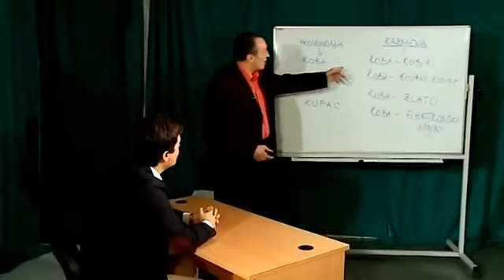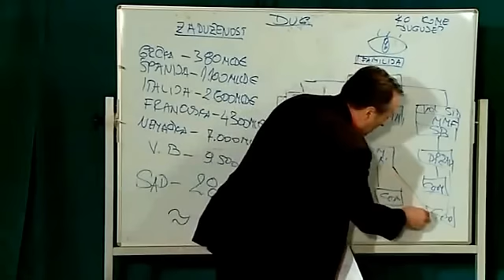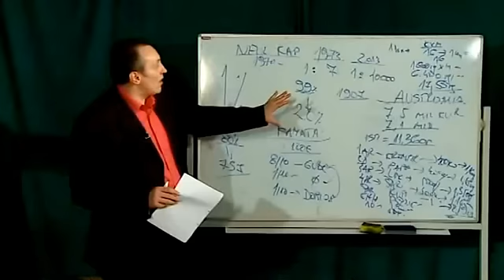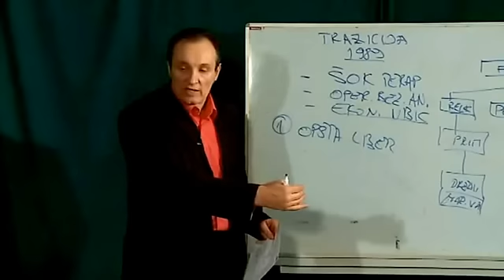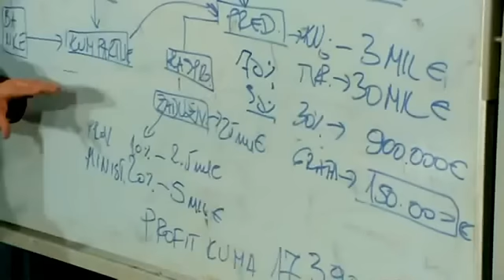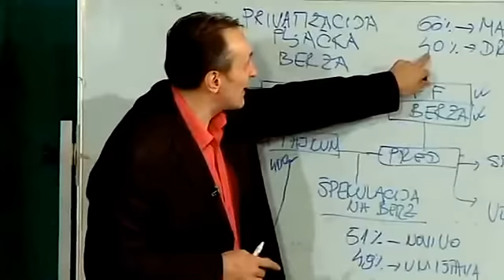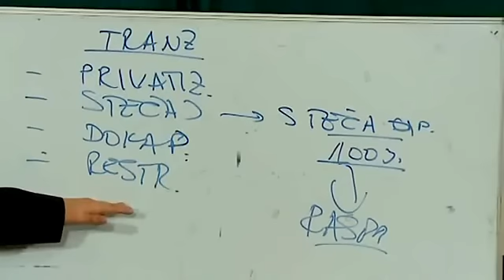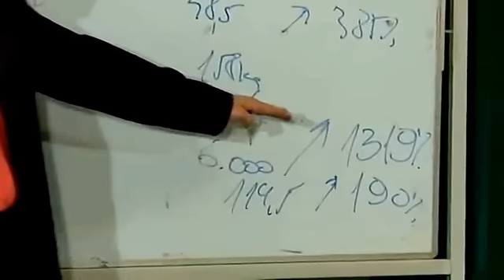Branko Dragaš - Zabranjeni čas ekonomije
... u serijalu "Revolucija" Borisa Malagurskog. Video zapis celog predavanja uključujući i drugi deo emisije koji je veliki brat cenzurisao.